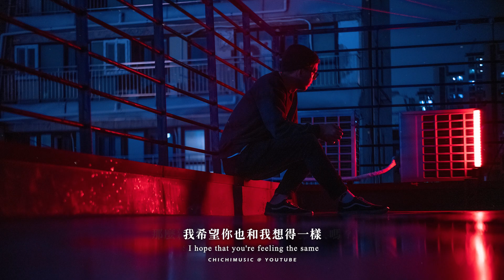Conor Maynard - Enemies / 繁中英歌詞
Conor Maynard - Enemies
Conor Maynard
Listen to Conor Maynard  "Enemies"
Photo by Ben Blennerhassett (@benblenner from Unplash)